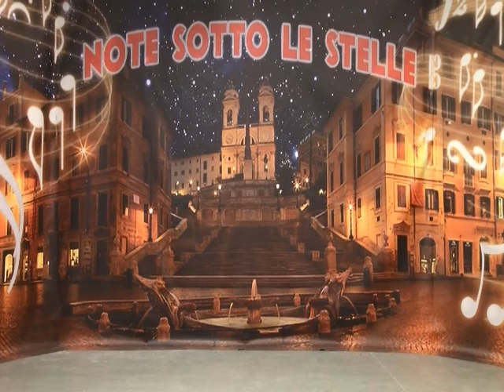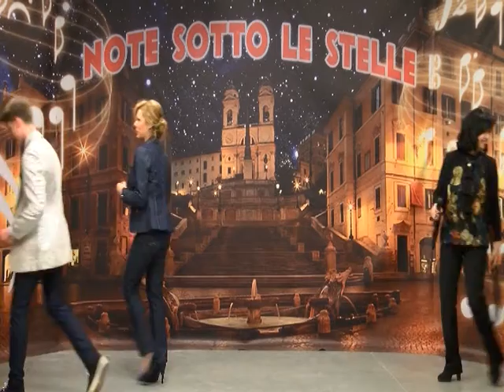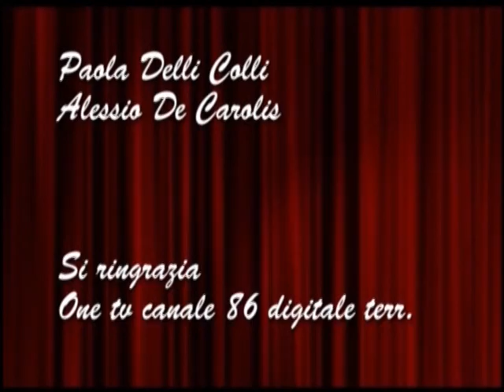0 'NOTE SOTTO LE STELLE' Puntata Intera 'presentato da Farvisan' di Pino Vinella